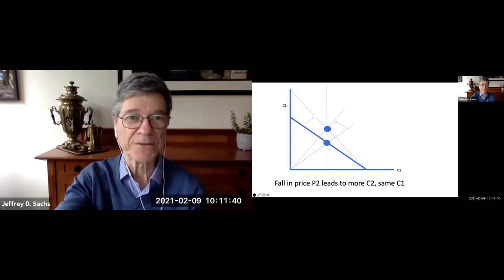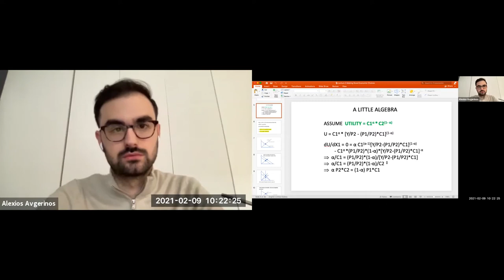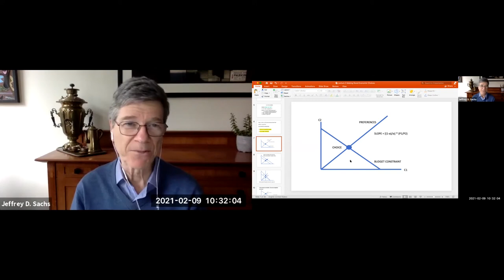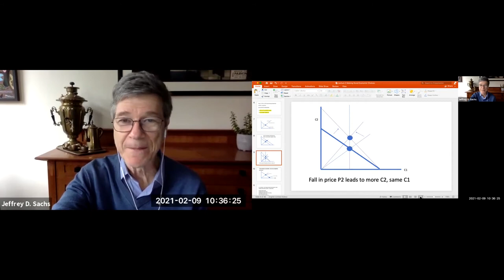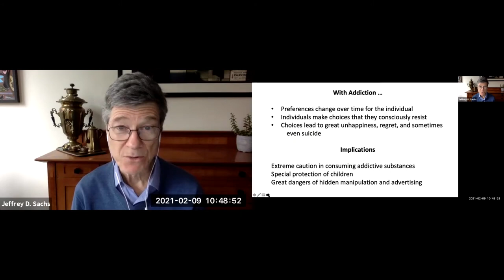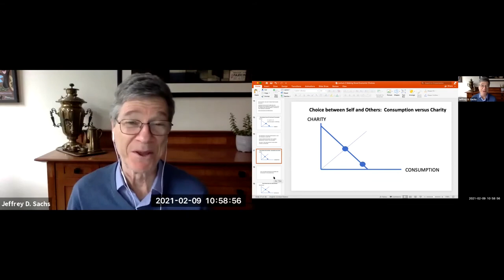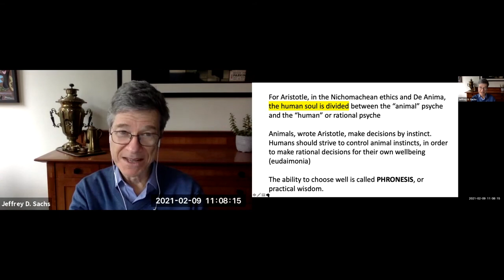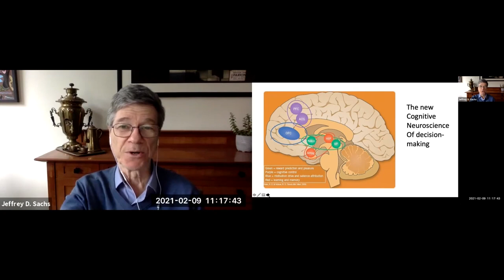2 9 Modern Economics for a Sustainable and Inclusive Planet